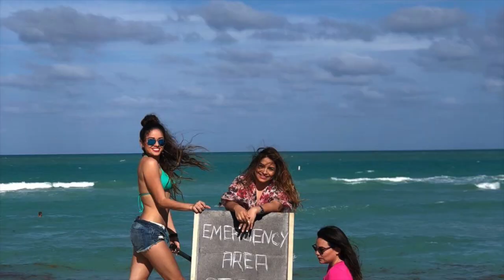MIAMI CON MIS AMIGAS DIA 1🇺🇸 - Neyralicia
Pasamos por mucho para poder llegar a Miami pero lo logramos..
Este fue el 1er dia oficial disfrutando en Miami Beach y después una buena cena en Estefan Kitchen